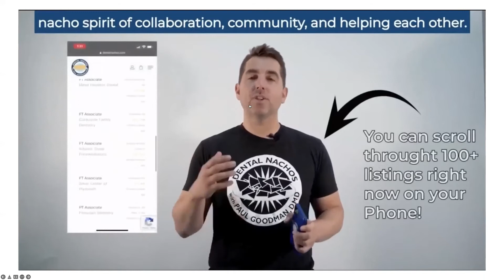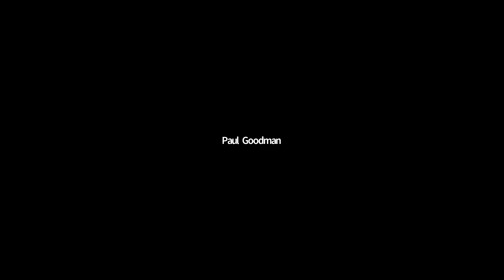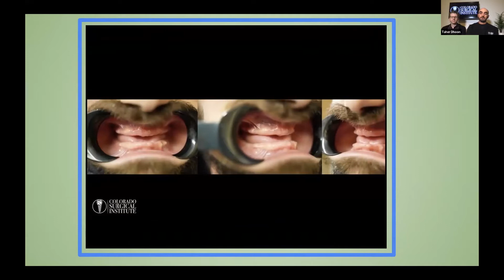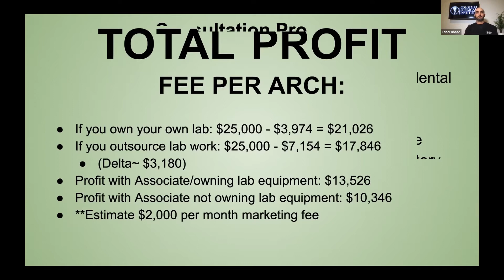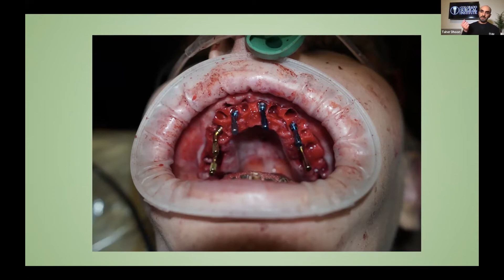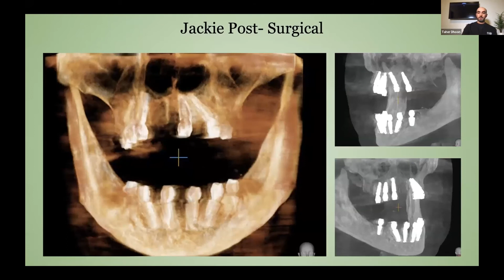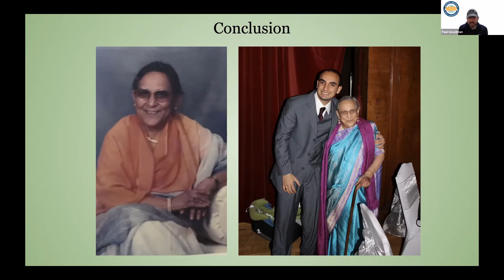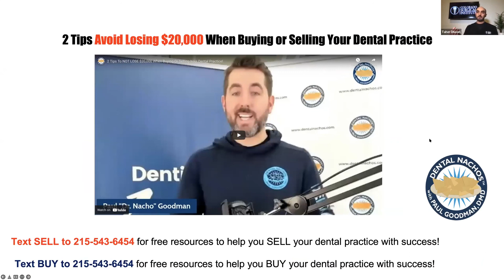How to Implement All on X and High Dollar Procedures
It's always a fun ride when we hang out with the Dental Nacho crew.  We had the opportunity to participate in a webinar a few weeks back, presenting on how to implement high dollar procedures, and you may be surprised the most important part is not your surgical or business expertise.

We also recommend checking the Nacho Bunch and their very active and very helpful Facebook Group